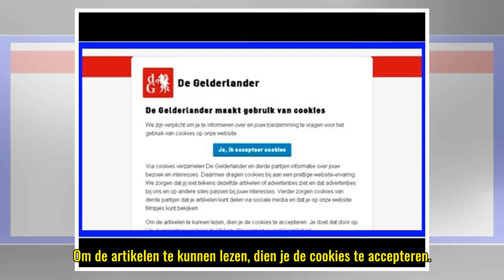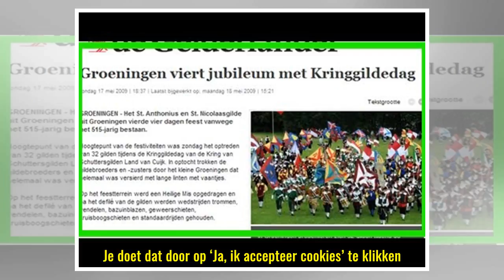Cookies op gelderlander.nl